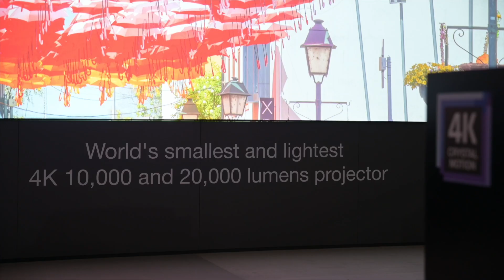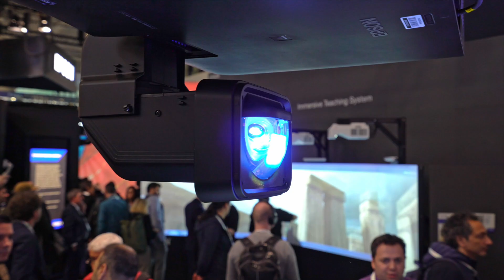Epson EB-PQ2000 Series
Discover the Epson EB-PQ2000 Series. It's the latest advancement in 4K projection technology. The range is available in 8, 10, 13, 16 and 20,000 lumens and features the smallest and lightest 4K 10,000 and 20,000 lumens projectors in the world.